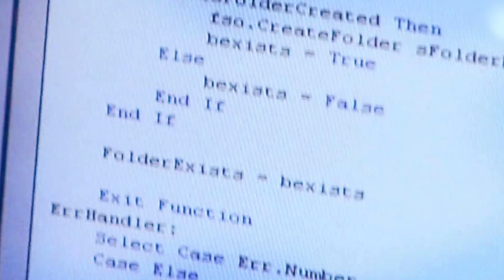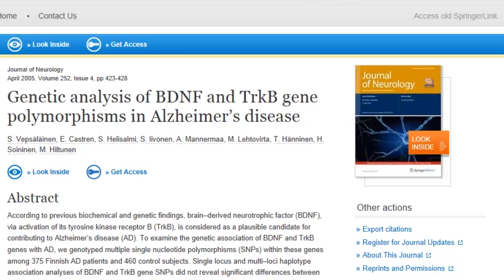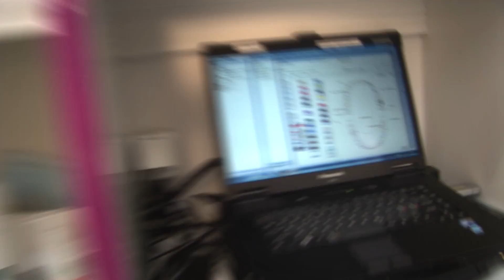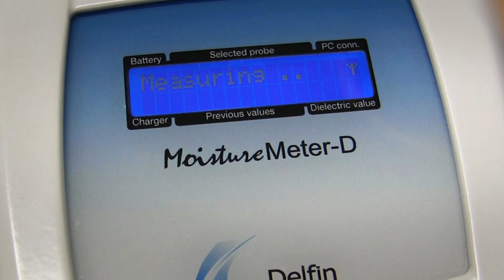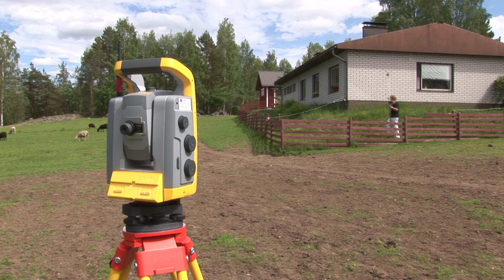Kuopio Science Park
Kuopio Science Park includes hundreds of technology and service enterprises, various national research centres, and numerous testing and analysis laboratories. The Science Park is a unique combination of expertise and know how in the fields of health, environment and well being, as well as ICT and sensor technology competence. Internationally distinguished university and university of applied sciences education is available in the region, as well as diverse other training opportunities. Kuopio Science Park is a work and learning environment for 20,000 people. In a few years' time, it will grow into an area of 30,000 workers, students and residents.